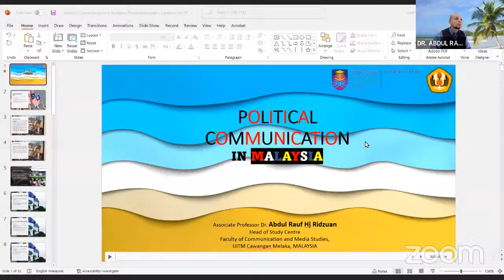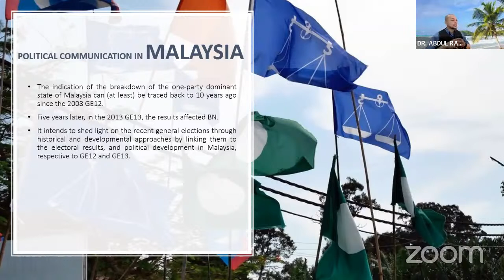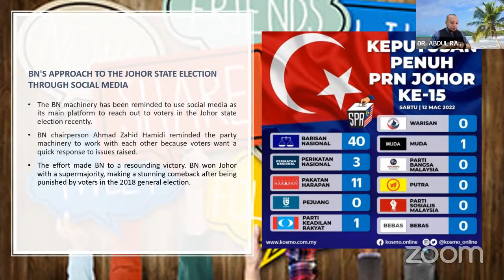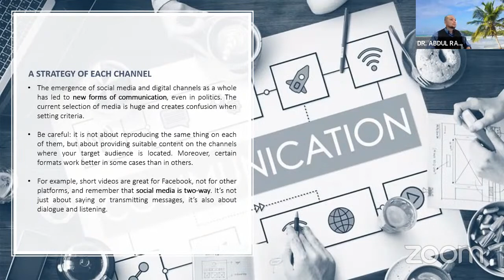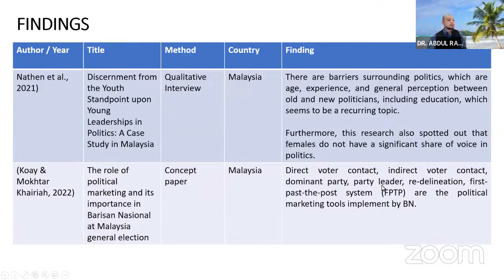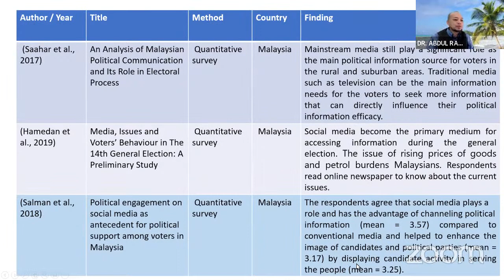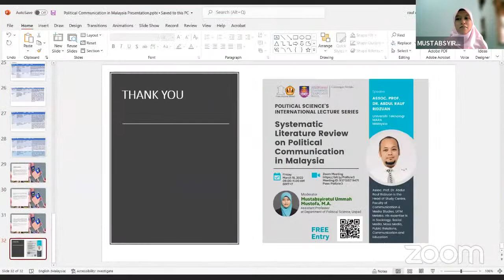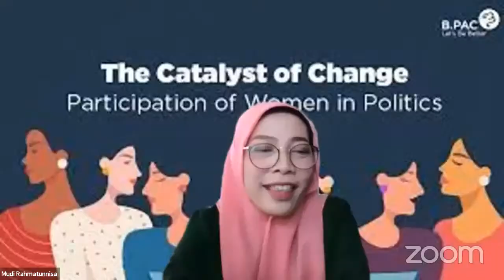International Lecture Series #3: Systematic Literature Review on Political Communication in Malaysia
This third serie is discussing about systematic review literatur on political communication in Malaysia.
The speaker is Assoc. Prof. Dr. Abdul Rauf Ridzuan, the Head of Study Centre, Faculty of Communication & Media Studies, UiTM Melaka. His expertise is in Sociology, Social Media, Mass Media, Public Relations, Communication and Education.
Hosted by Mustabsyirotul Ummah Mustofa, M.A., assistant professor at Department of Political Science, Universitas Padjadjaran.